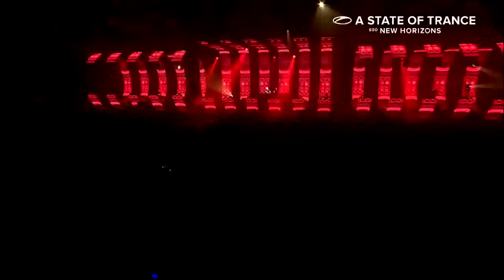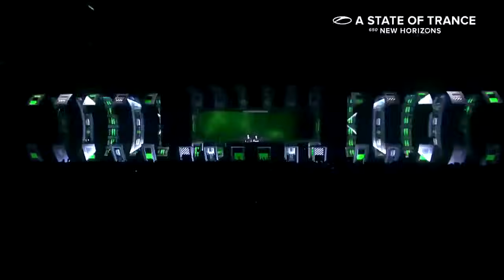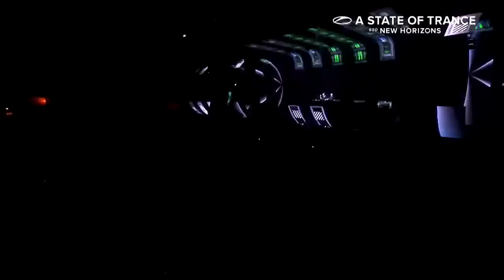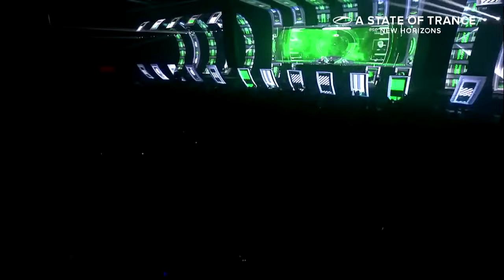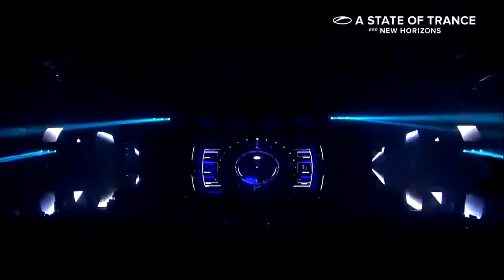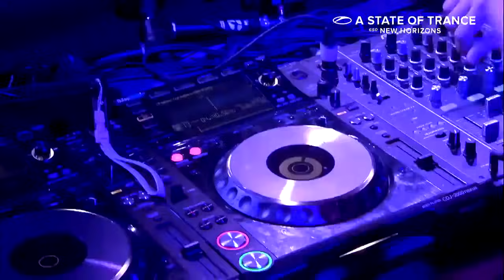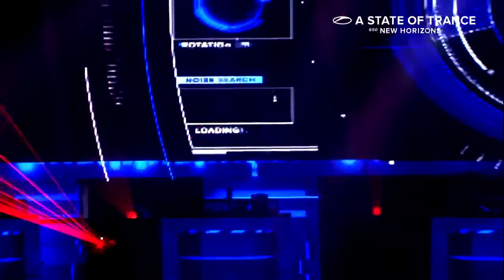Aly & Fila vs John O'Callaghan @ ASOT650 Utrecht 16/2/2014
Thanks from both of us for this amazing experience!

John & Fila